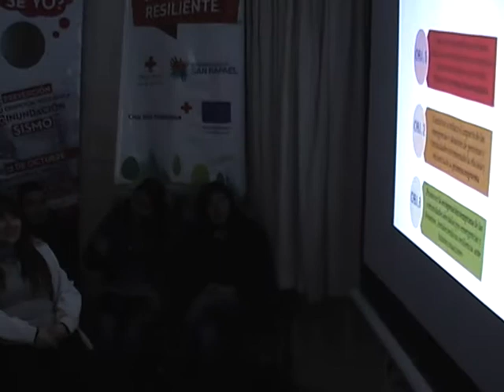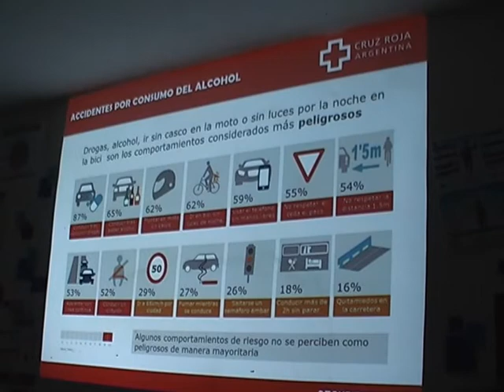MÁS Y MEJORES EN LO SUYO